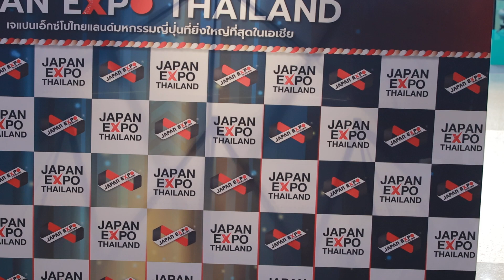4กพ67 Mystical [ YUME STAGE ] : JAPAN EXPO THAILAND 2024 @ centralwOrld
4กพ67 Mystical [ YUME STAGE ] : JAPAN EXPO THAILAND 2024 @ centralwOrld